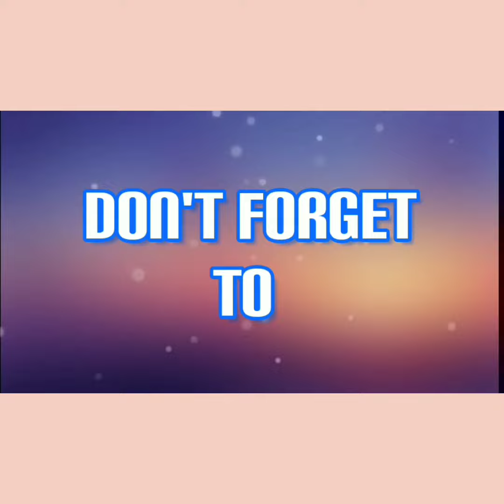Funny Tiktok Videos Compilation-007